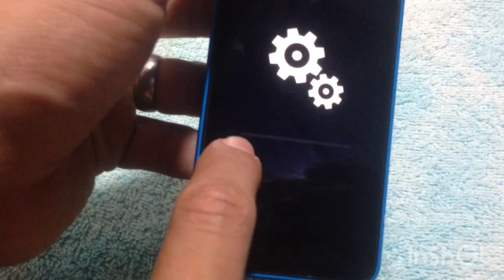Hard reset Nokia Lumia 635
Saludos. Aquí les dejo este video para que aprendan como formatear este movil Nokia Lumia 635 , ya que a mi me dio mucha lucha para hacerlo anteriormente.